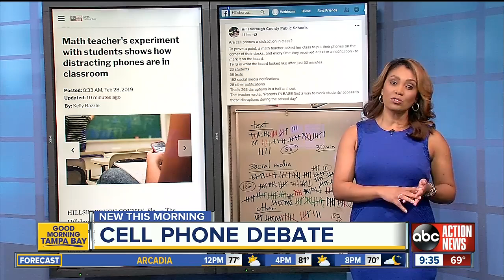Teacher, students show how distracting phones in the classroom can be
The Hillsborough County School District is sharing the results of an experiment showing just how distracting cell phones can be in the classroom after a teacher in Colorado posted it on social media.